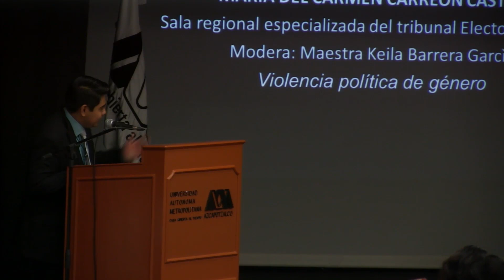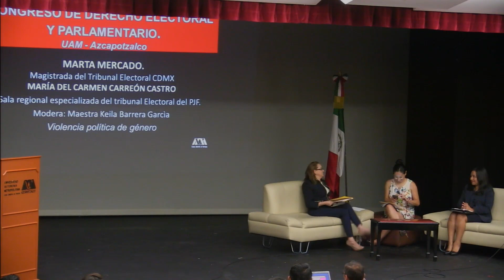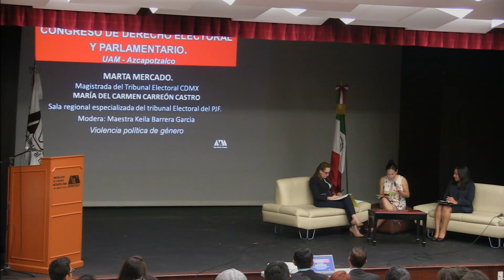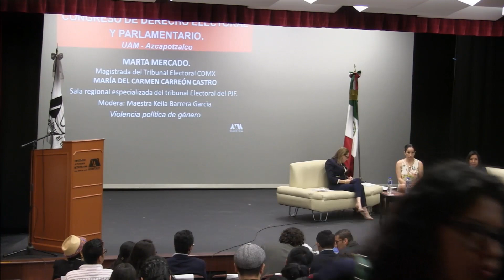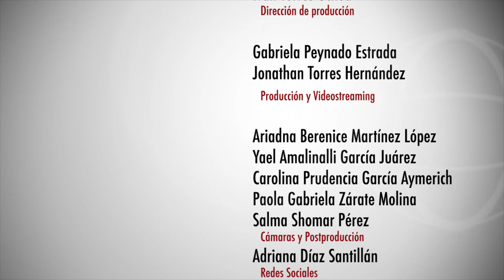Conversatorio: Violencia Política de Género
Marta Mercado
Maria del Carmen Carreón Castro , Sonia Pérez Pérez
Moderadora: Keila Barrera García

Congreso de Derecho Electoral y Parlamentario
Conversatorio de Violencia Política de Género
Transmisión: 31 de mayo del 2017
Producción: CyAD tv
UAM AZC